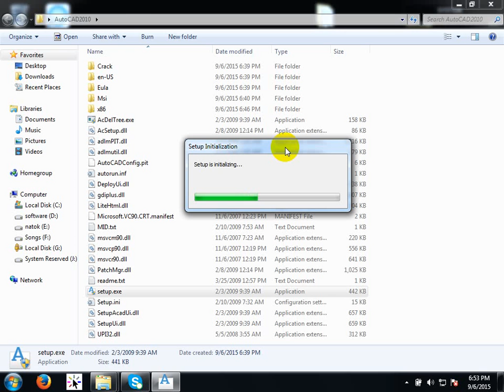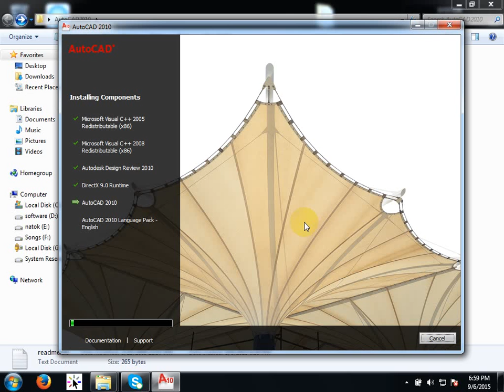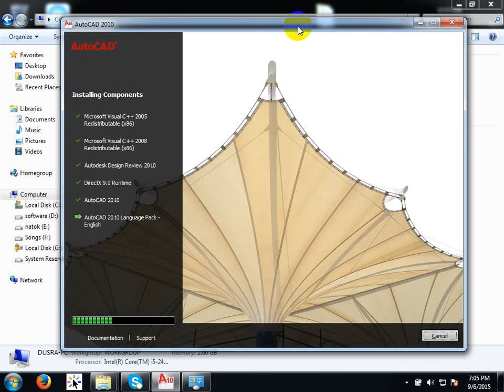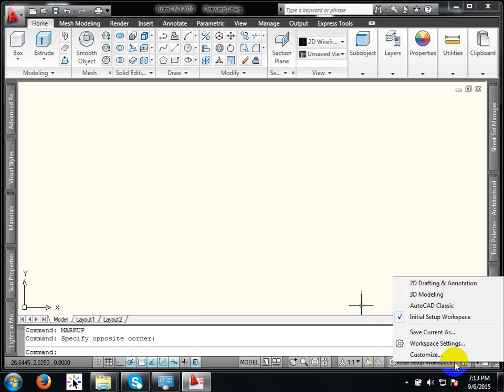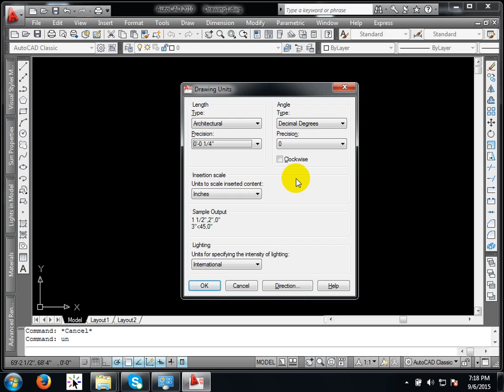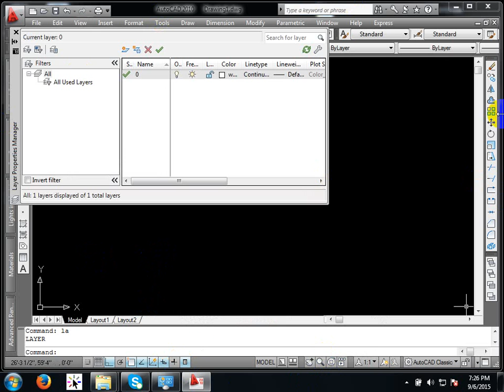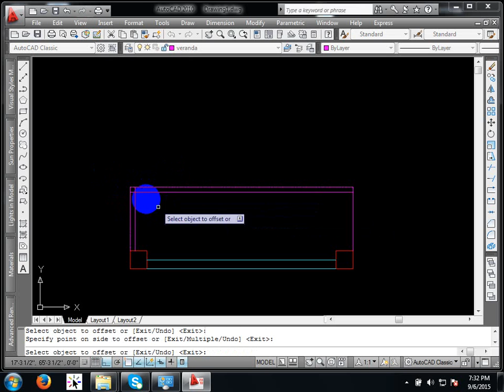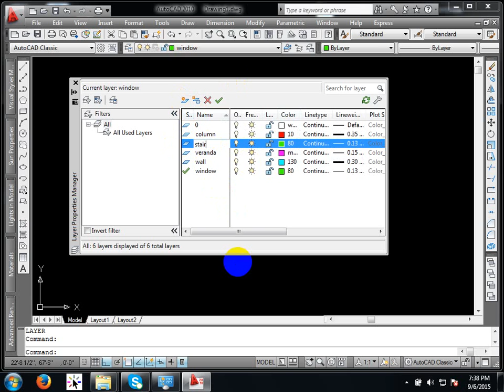Auto CAD tutorial for beginner-01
Auto CAD Tutorial for civil & AIDT technology students. This is Class Video industrial training 2015.